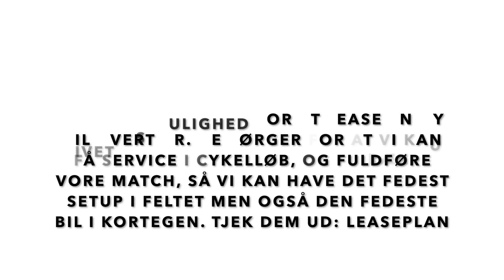Flandern Rundt 2019 / Team NPV - Carl Ras Roskilde junior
Teamet deltog d. 7/4-2019 i den legendariske belgiske forårs klassiker Flandern Rundt. Der ventede rytterne hele 138 km. rundt på de stejle belgiske stigninger og berygtede pavéer. Rytterne gjorde et fænomenalt stykke arbejde, hvilket resulterede i både sejren og en 2. plads. Desuden sluttede alle mand i top 22, hvilket blot vidner om hvilken magtdemonstration Team NPV - Carl Ras Roskilde Junior lagde for dagen.